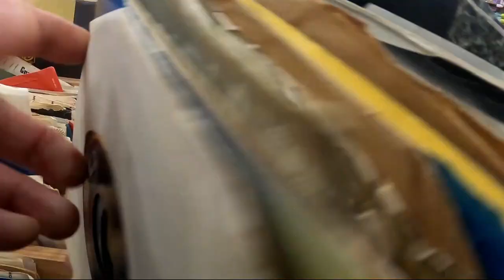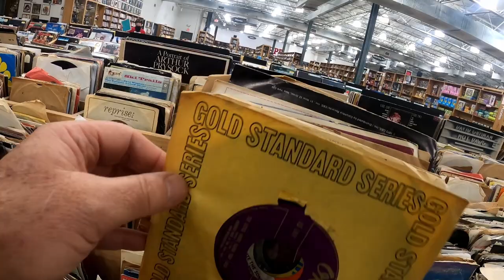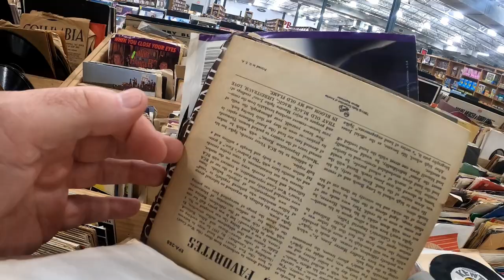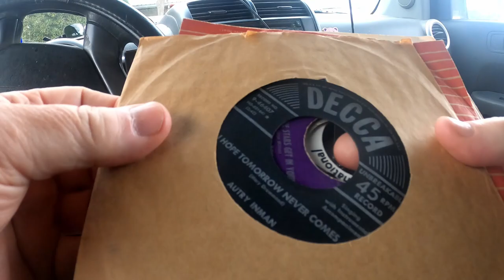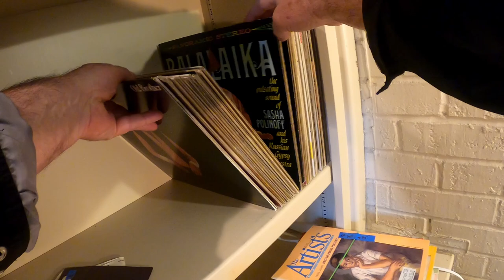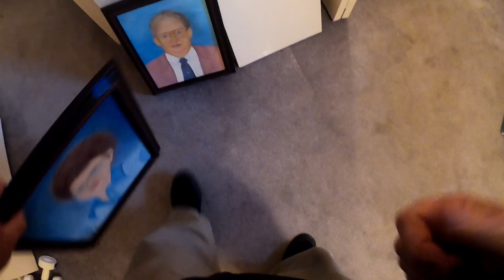Digging through vinyl records at Half Price Books!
After a long rambling introduction I went to Half Price Books to look for old vinyl records. After that I went to an estate sale and an antique mall looking for the same thing!